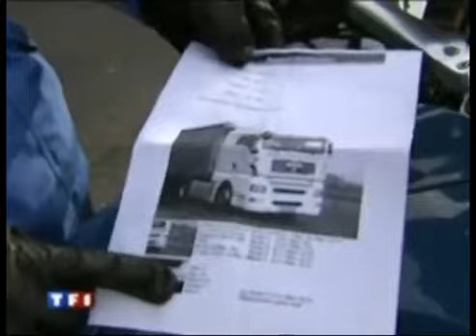STERELA Station du pesage dynamique WIM